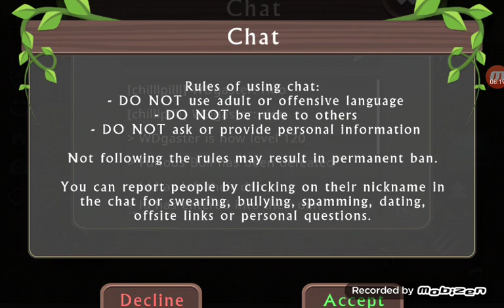Play wildcraft with my best friends ^-^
They is good friends